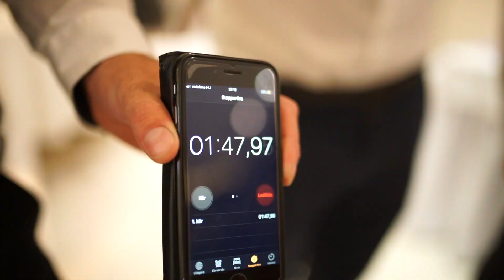Dorina & András Wedding Highlights